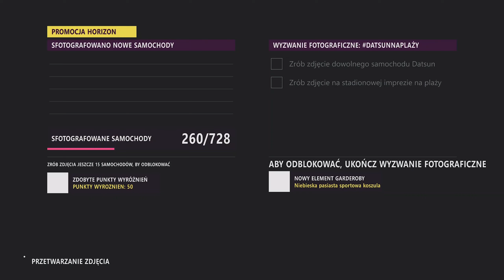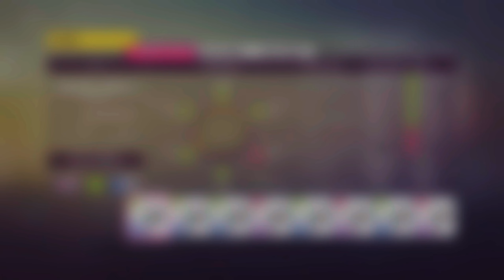Forza Horizon 5 (PL) Playlista festiwalowa: Zima / Pora sucha / Seria 23 / Poradnik [1/2] XSX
W pierwszej części poradnika znajdziesz rozwiązania następujących wyzwań:

- Wyzwanie fotograficzne / Datsunnaplaży [Fura wymagana do zaliczenia tego wyzwania to: 1970 Datsun 510]

- Znak ostrzegawczy / Kontrolowany start [Fura którą polecam do zaliczenia tego wyzwania to: 2019  Rimac Concep Two plus tuning do S2998]

- Forzaton cotygodniowe wyzwanie / Powstanie feniksa [Fura wymagana do zaliczenia tego wyzwania to: 1987 ponitiac Firebird Trans AM GTA Forza Edition plus tuning do S2957]

- Mistrzostwa sezonowe / Nowoczesne ujęcie [Fura którą polecam do zaliczenia tego wyzwania to: 2018 Audi TT RS plus tuning do A800]